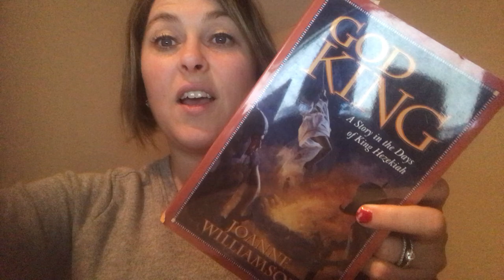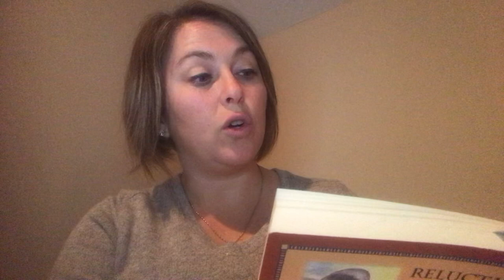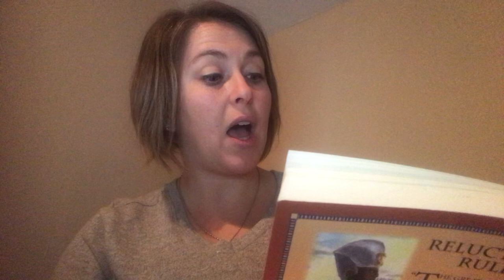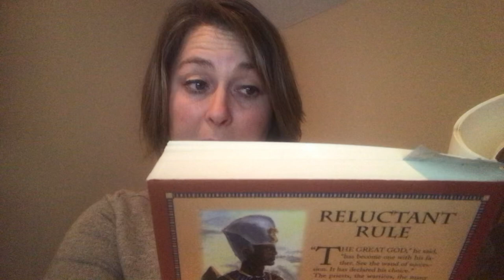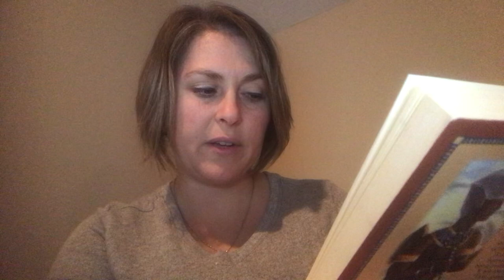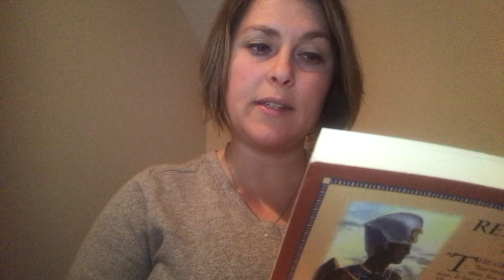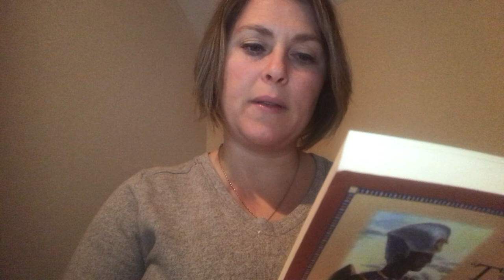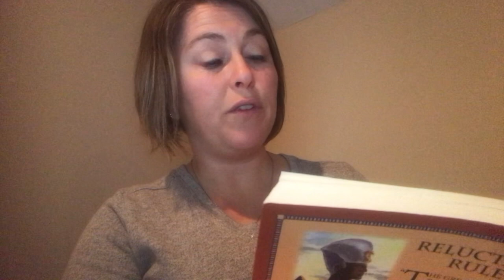God King Chapters 1-2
Whole Heart is a homeschool tutorial in Nashville, TN.